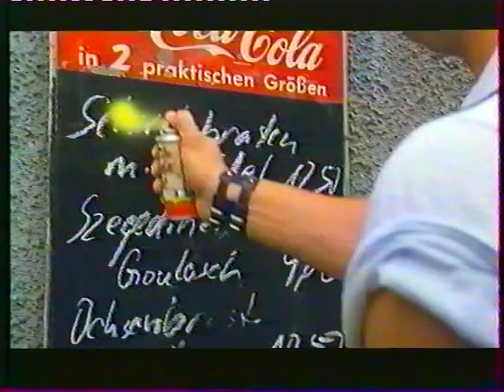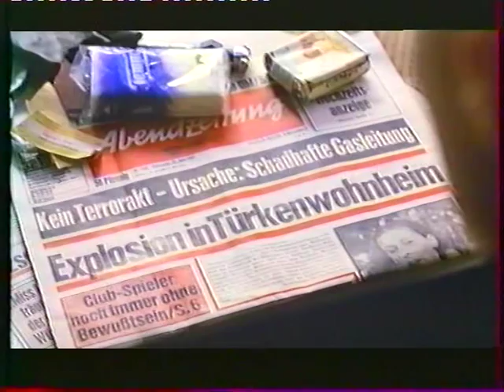La Nuit des Loups - Fritz GATTINGER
Date de sortie :  23 février 1983
    Réalisé par :  Rudiger NUCHTERN
    Avec : Daniela OBERMAIER
    , Ali ARKADAS
    , Fritz GATTINGER
    Pays de production :  ALLEMAGNE FÉDÉRALE
    Année de production :  1983
    Distributeur : ELYSEE FILM